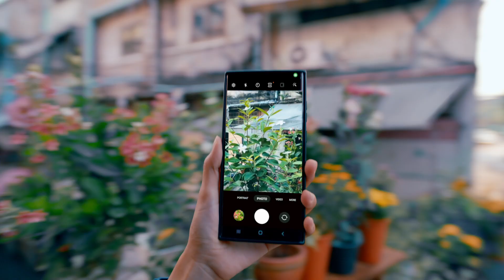ปตท. ชวนเล่นเกม “คุณช่วยเก็บ เราช่วยปลูก”